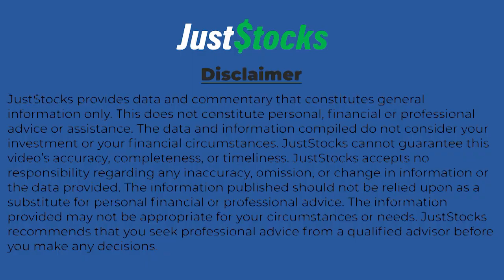Imugene Ltd MD and CEO shares with JustStocks plans for Phase 1 onCARlytics Combination Study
Managing Director and CEO Leslie Chong spoke with JustStock’s Andrew Scott after we announced our Phase 1 onCARlytics solid tumour trial that has advanced to combination arm treatment.

The OASIS trial is a first-in-class clinical trial combining a CD19-expressing oncolytic virus, which flags solid tumours for attack by CD19-targeting therapeutics such as Amgen’s Blincyto®, Gilead’s Yescarta® and Imugene’s own allogeneic CAR T, azer-cel.